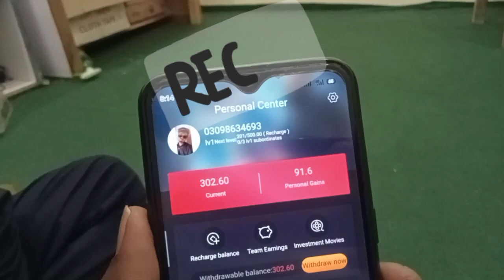Jawa Eye New Update For With Draw How to Possible First 30 Doller ✅🔥|| Jawa Eye News